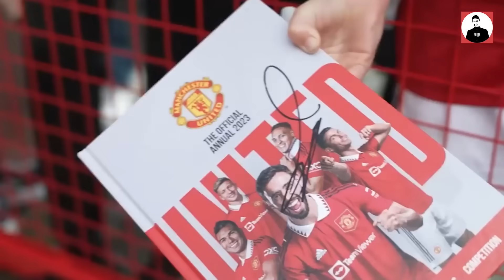MAN UTD ĐANG ĐI THEO CON ĐƯỜNG "1-0" CỦA MOURINHO?